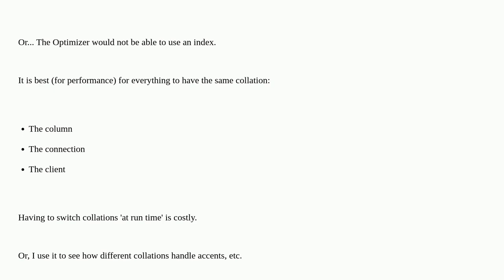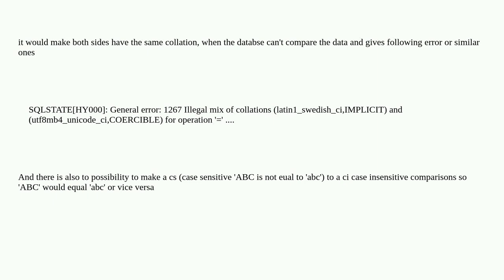Dba: What is the effect of using different COLLATE values in a WHERE clause?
What is the effect of using different COLLATE values in a WHERE clause?

A special thanks goes out to the awesome community

  mysql collation